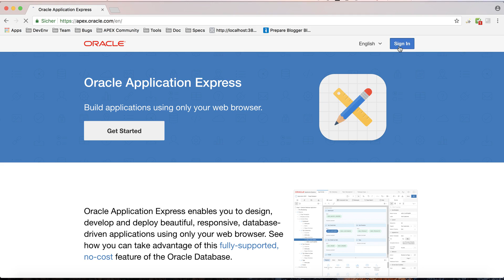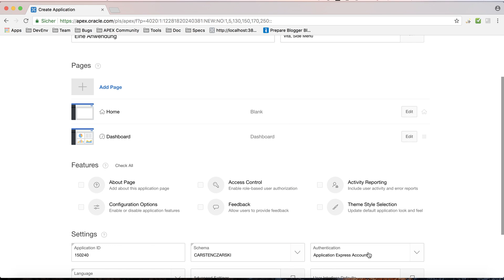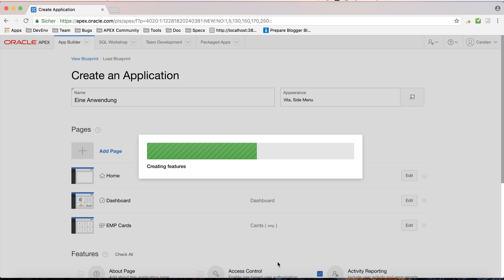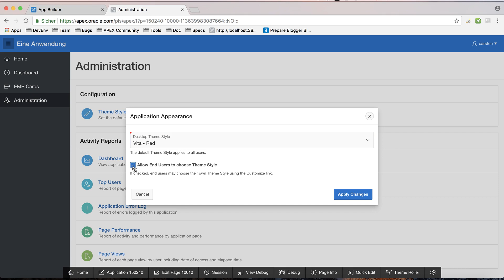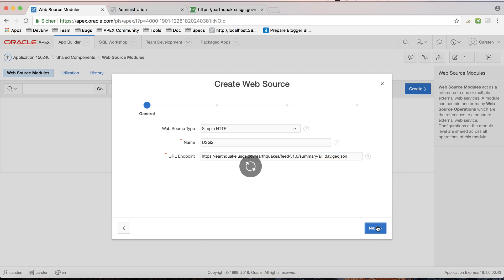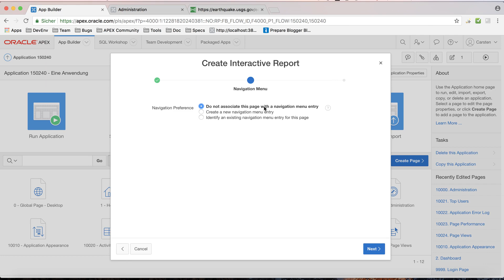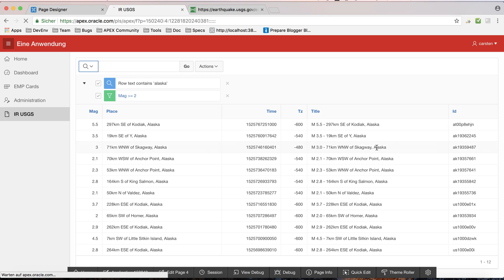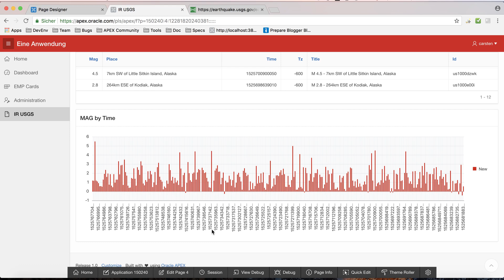Application Express 18.1 - ein Einblick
Das Thema des Monats aus dem Oracle Technology Monthly vom Mai 2018:
"Application Express 18.1 - ein Einblick" als Live Demo von Carsten Czarski